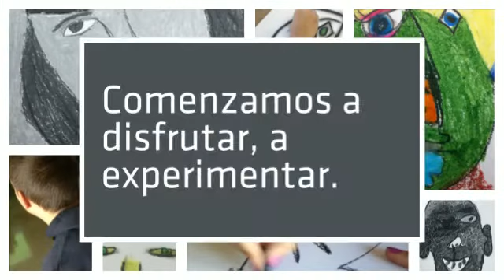Musaraña / Recurso / Conociendo a Picasso del IES Sierra Minera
Video que recoge la experiencia de los alumnos de 3º de ESO del IES Sierra Minera en el proyecto Musaraña. A través de esta acción educativa han conocido a Picasso y Kirchner, artistas de la colección Thyssen-Bornemisza, a través de un juego donde sus retratos en redes sociales son la base de trabajo. Otros contenidos trabajados son línea, color, composición, materiales y procedimientos.

Con la colaboración exclusiva de FBBVA